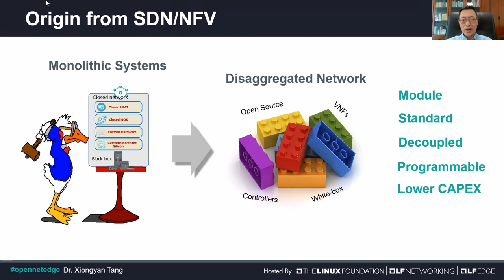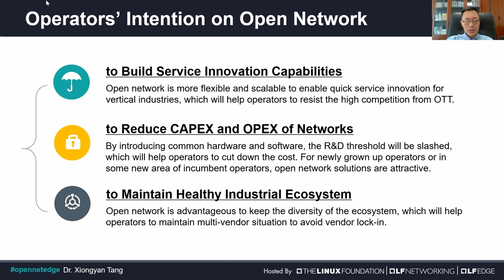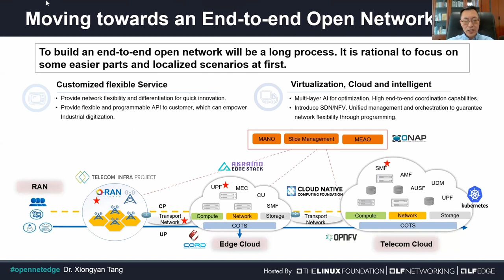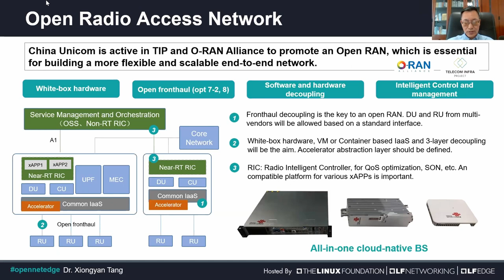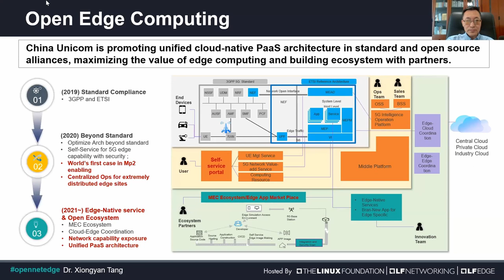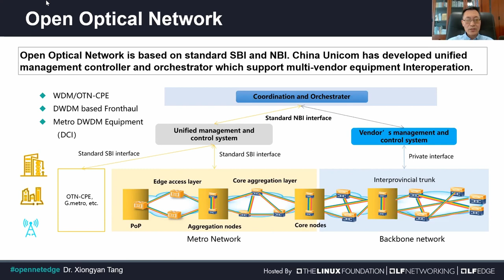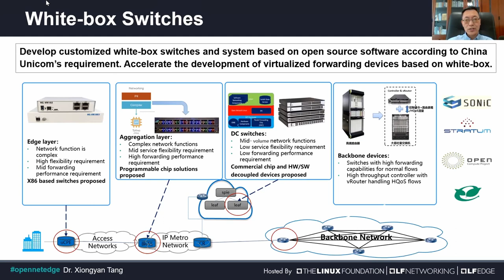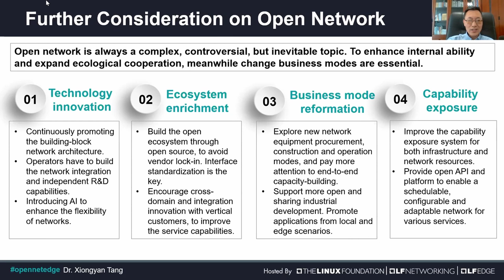Open Network and China Unicom's Practice - Dr. Xiongyan Tang, China Unicom